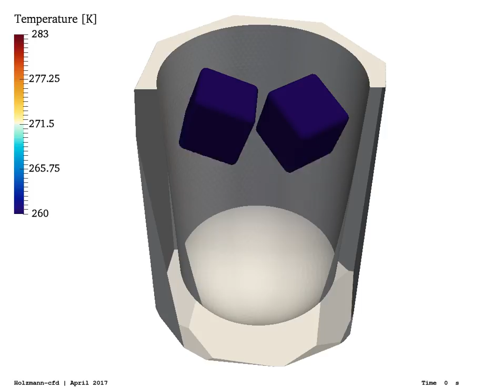Gin Tonic and the Heat Transfer Problem (conjugated heat transfer) ∇ OpenFOAM®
Holzmann CFD's fun simulation of the favorite drink of Tobias Holzmann namely Gin Tonic. A conjugated heat transfer case in which the liquid is cooled down by the two ice cubes. The intention was to produce a highly advanced 3D Blender rendering. Based on the lack of time, the numerical results are presented in the standard ParaView style. The aim of the video is to inspire people all over the world to use OpenFOAM, give value to the toolbox and show the possibilities of the code.

The thermodynamic data are temperature depended functions based on the data given in the VDI Wärmeatlas. Keep in mind that the case is not 100 % physical based on the boundary conditions applied at the top as well as the missing dynamic mesh motion of the cubes.